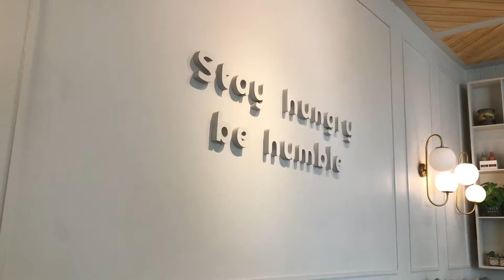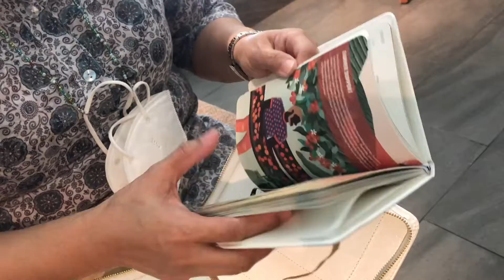VLOGMAS EP. 5: weekend fun!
been a while since I've met with a high school friend, we've planned to meet up several times before but I guess we were just both so busy building our own lives. It was great meeting an old friend and catch up with life. :)

welcome to vlogmas ep. 5!

Thanks for joining me in my not so adventurous life. hehe!